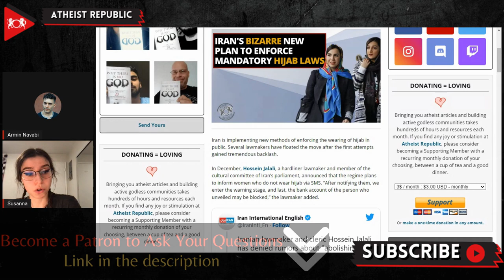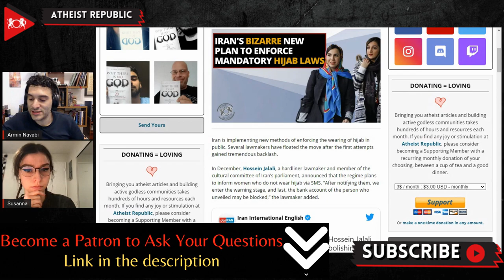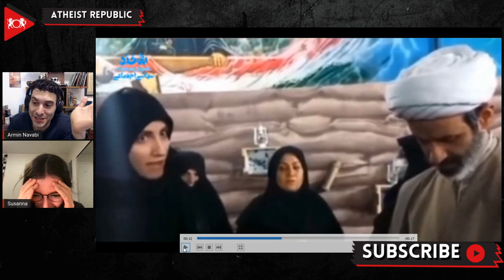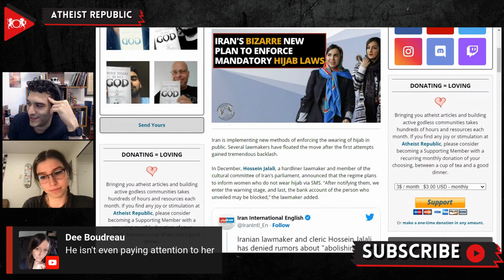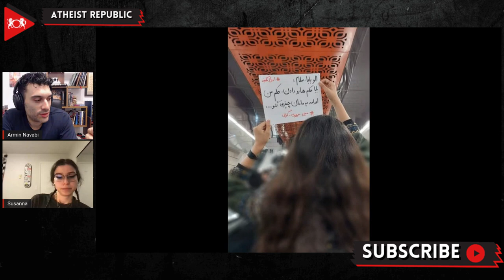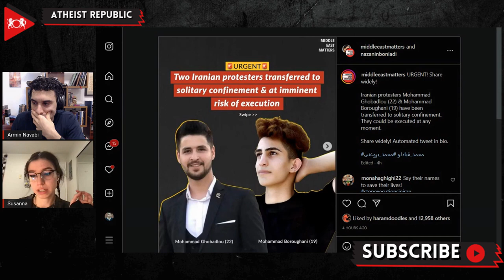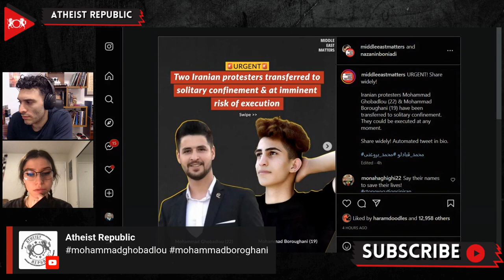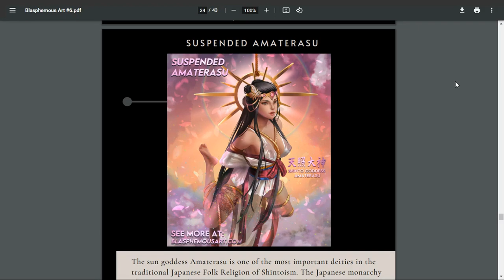Iran's Bizarre New Plan To Enforce Mandatory Hijab Laws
According to state media reports, Iran is implementing new methods of enforcing the wearing of hijab in public. Several lawmakers have floated the move after the first attempts to enforce the law more strictly gained tremendous backlash after the death in custody of 22-year-old Mahsa Amini in September 2022. In December, Hossein Jalali, a hardliner lawmaker and member of the cultural committee of Iran’s parliament, announced that the regime plans to inform women who do not wear hijab via SMS. “After notifying them, we enter the warning stage, and last, the bank account of the person who unveiled may be blocked,” the lawmaker added. Ali Khan-Mohammadi, the spokesperson of Iran’s Headquarters For Enjoining Right And Forbidding Evil, also announced hijab laws will be implemented “in a more modern framework.” On Sunday, January 1, an unnamed police officer announced a new stage of surveillance that will enforce wearing hijab in public. The new surveillance is being “rolled out across the country,” the officer claimed. An Iranian news agency reported that five business establishments in Qazvin, a city in northwestern Iran, were shut down as “punishment for serving women who were not wearing hijabs.”

Source:
Location: Iran